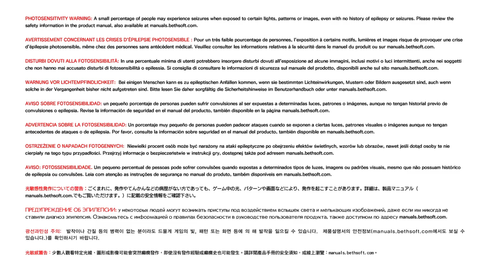The Evil Within 2 PS4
Playing the evil within 2